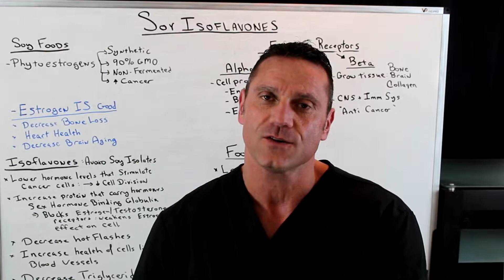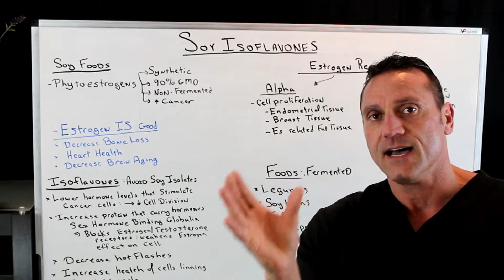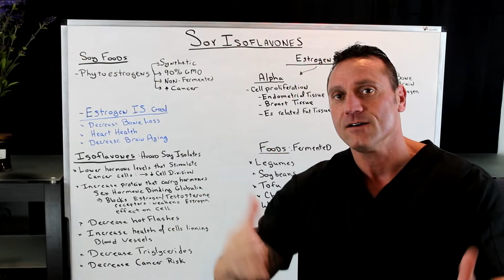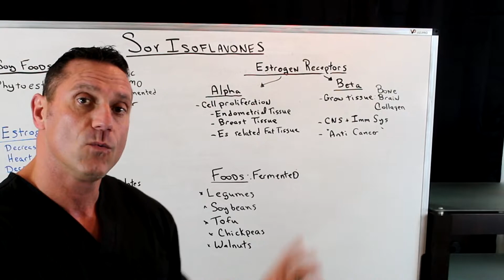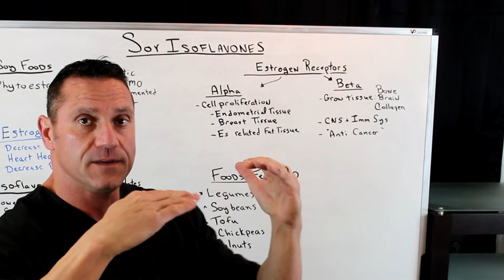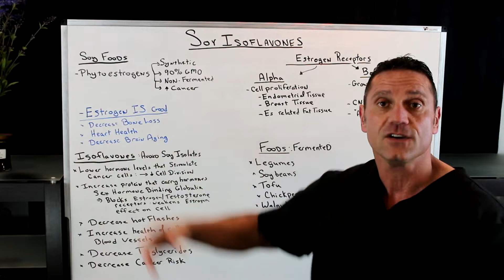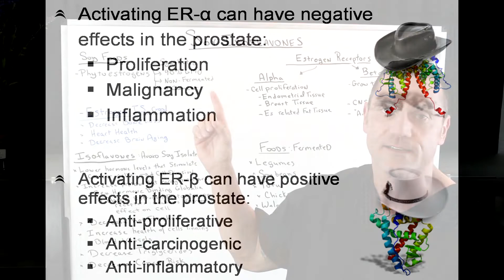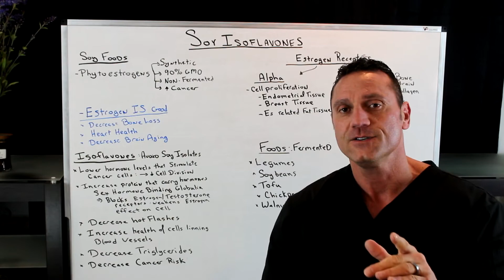What Are Soy Isoflavones?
Dr. Jawad talks about the benefits of soy isoflavones for your overall health.

Isoflavones are polyphenol antioxidants that act as plant hormones. They have a similar structure to human estrogen and are popular supplements for treating symptoms associated with menopause and pre-menstrual syndrome. Isoflavone supplements may also protect against heart disease, osteoporosis and cancers of the prostate in men, and breast in women.

Isoflavones mimic the effects of natural estrogen on bones and, in theory, should increase the activity of bone-building cells, and reduce the activity of bone-dissolving cells, too. This is the case, with studies showing that soy isoflavones significantly increased bone mineral density by 54% and decreased the bone resorption markers by 23% in women taking doses above 75 mg per day.

Taking soy isoflavones may therefore help to protect against postmenopausal osteoporosis.

26W276 Geneva Road  Suite C
Carol Stream, IL  60188